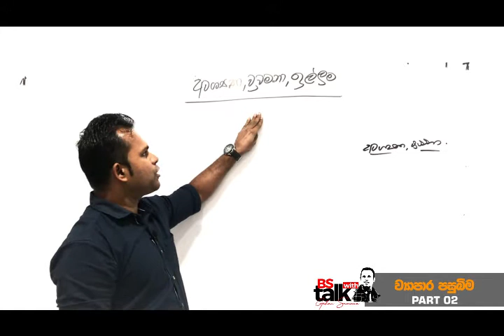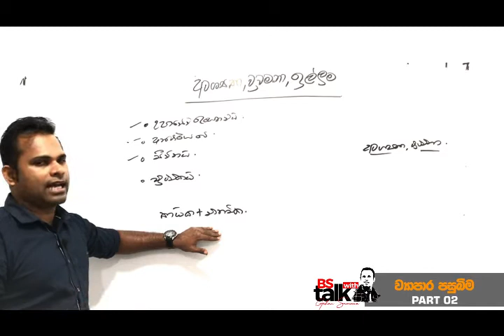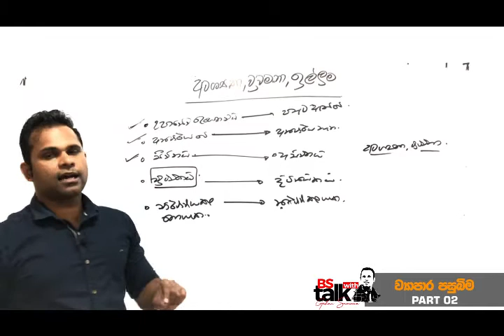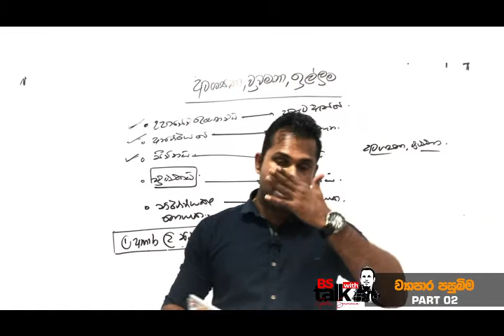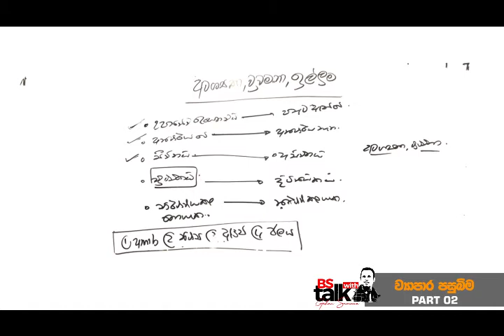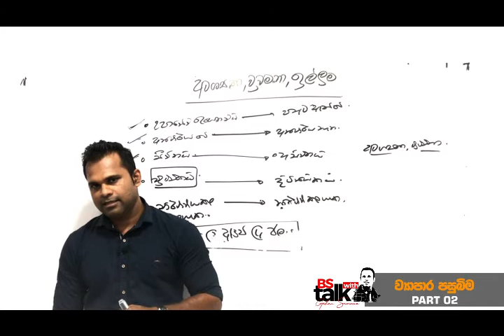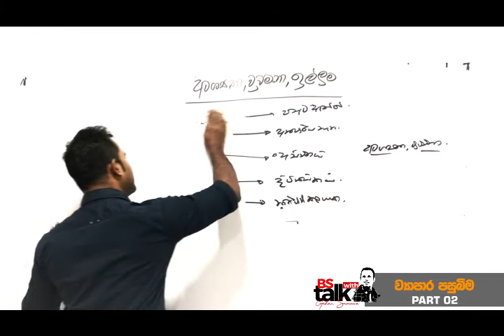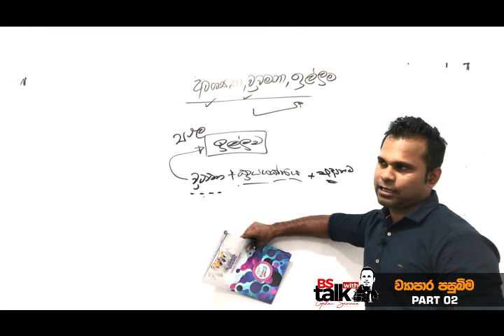2023 Theory | ව්‍යාපාර පසුබිම | Part 02 | BS | Gihan Sameera